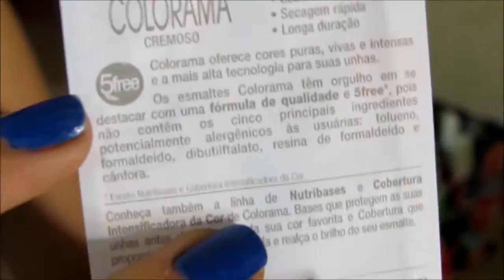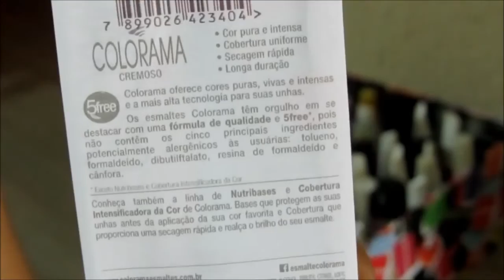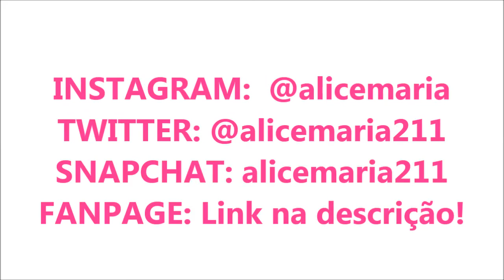Minha coleção de esmaltes!